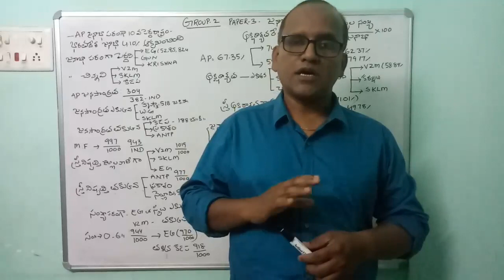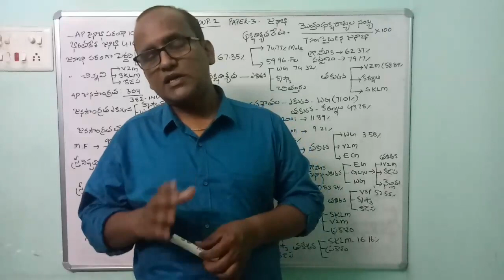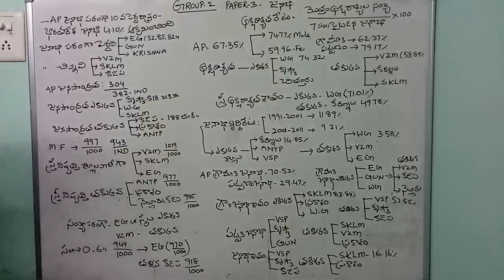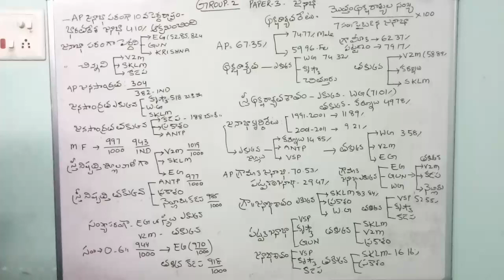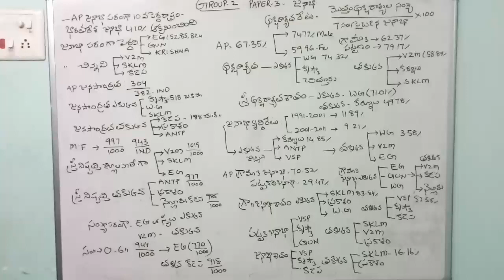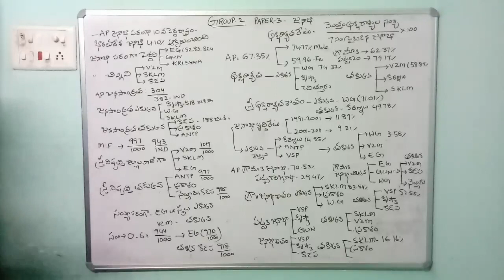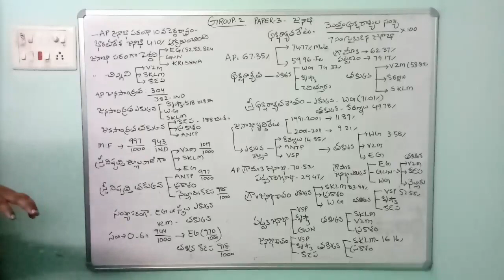APPSC:GROUP2#PAPER3#Indian Economy/AP Economy#Papulation